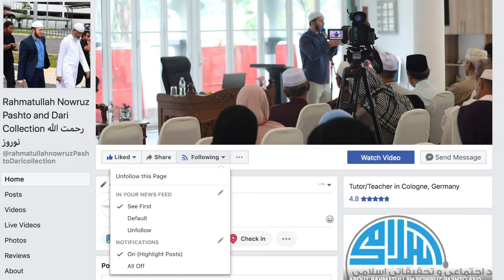دی کیبورډ مجاهدین - رحمت الله نوروز